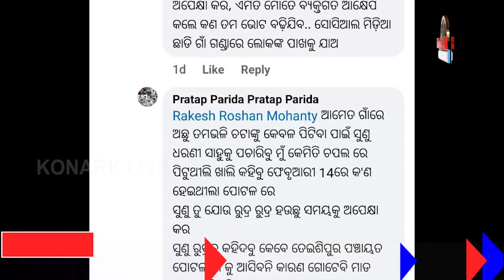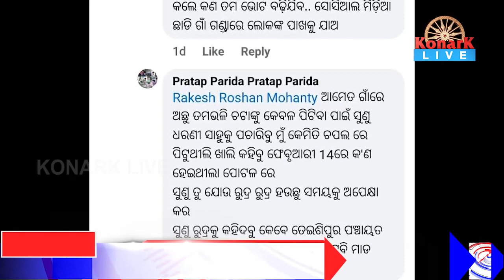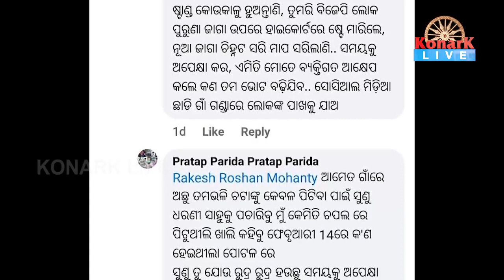ସୋସିଆଲ ମିଡିଆରେ ବିଜେଡି ନେତାଙ୍କୁ ଧମକ, ପିପିଲି - ପୁରୀ || PURI NEWS